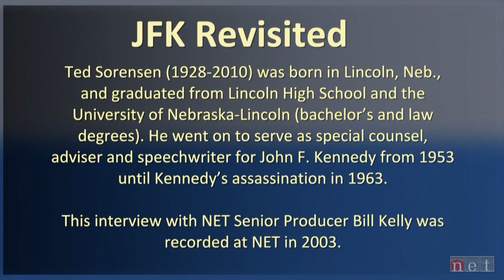Former Kennedy aide Ted Sorensen talks about John F. Kennedy, Part 1 - an NET News Feature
Former Kennedy aide Ted Sorensen talks about John F. Kennedy.  He speaks about the first Nixon-Kennedy debate in 1960.  For more, visit "JFK Revisited: Legacy in Perspective"